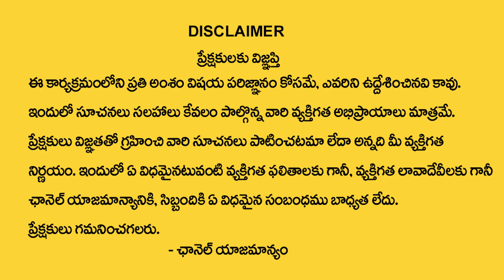కర్కాటకరాశి అక్టోబర్ 2023 రాశి ఫలితాలు | Karkataka rasi October Rasi Phalithalu | cancer horoscope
Watch►కర్కాటకరాశి అక్టోబర్  2023 రాశి ఫలితాలు | Karkataka rasi October  Rasi Phalithalu | cancer horoscope